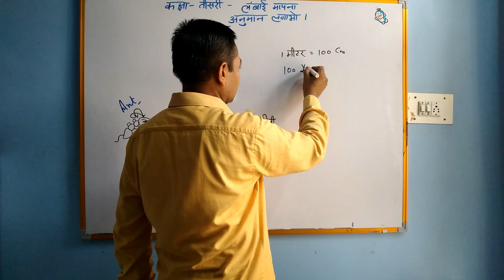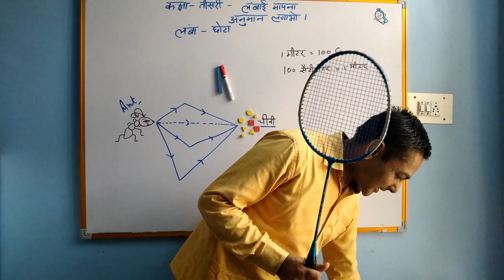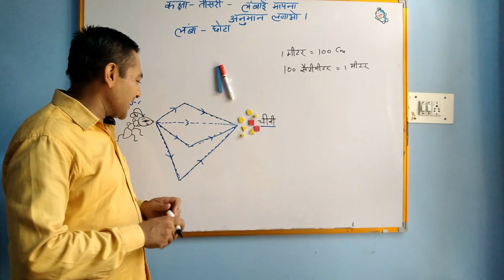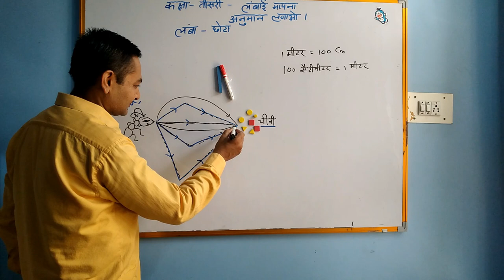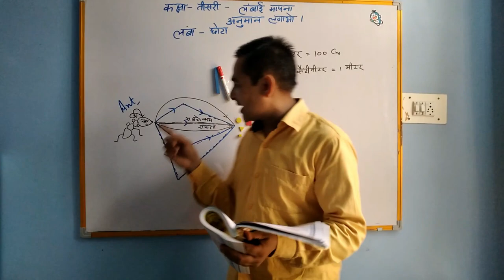NCERT MATH CLASS -4 part-1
NCERT MATH#
MAHAVIR SIR#
NCERT MATH CLASS-3 क्या लम्बा क्या छोटा